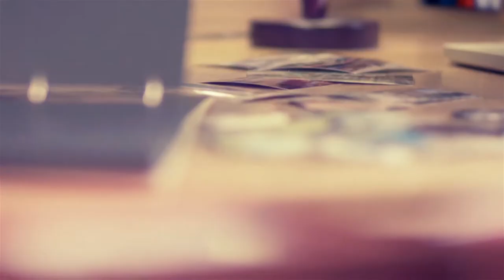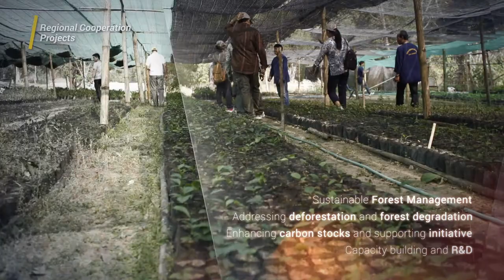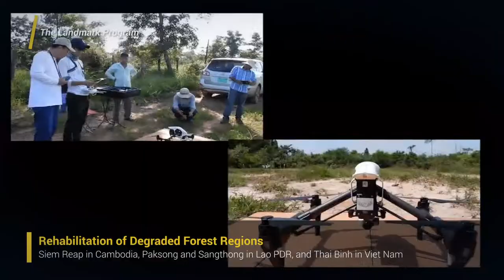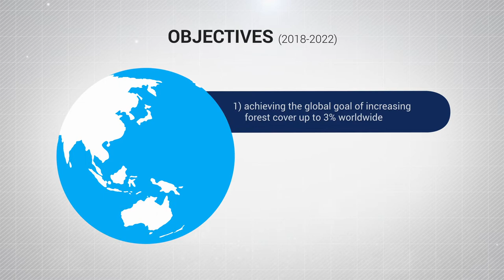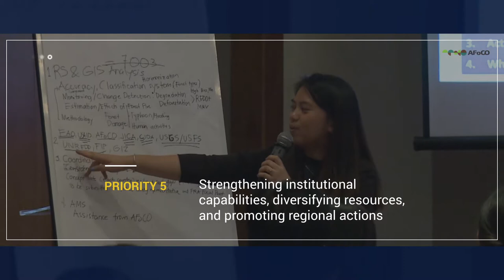AFoCO, New Challenges Embracing New Horizon (2017)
Asian Forest Cooperation Organization (AFoCO)
- Activities and progress of AFoCO
- AFoCo regional projects and AFoCo Landmark Program
- Strategic priorities for the next five years